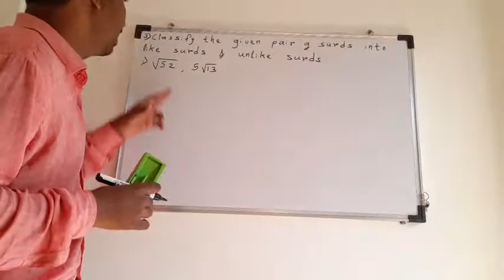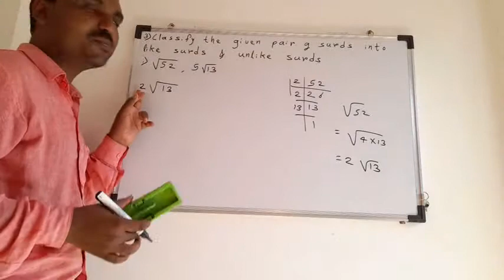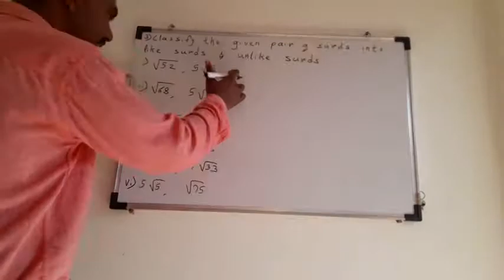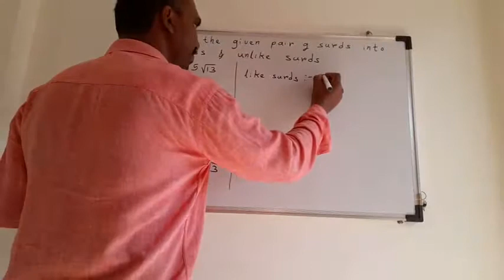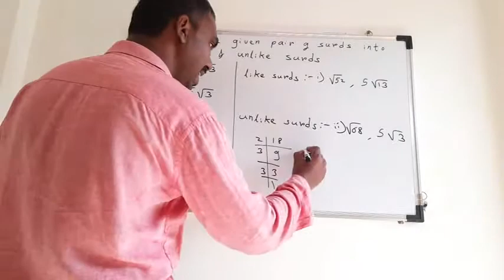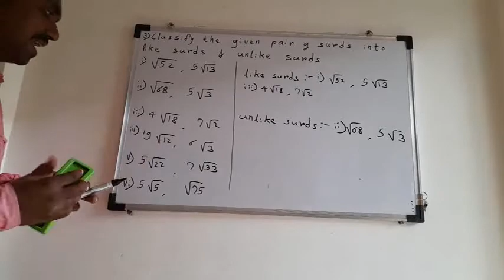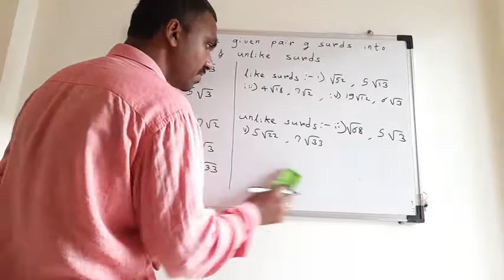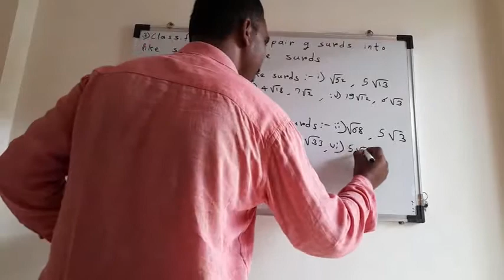9-1-2 Real numbers 5